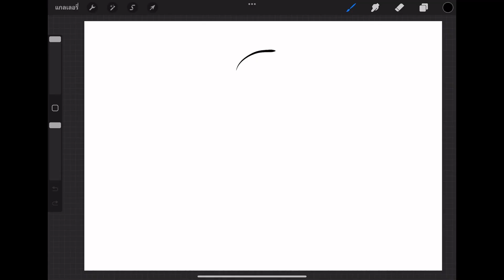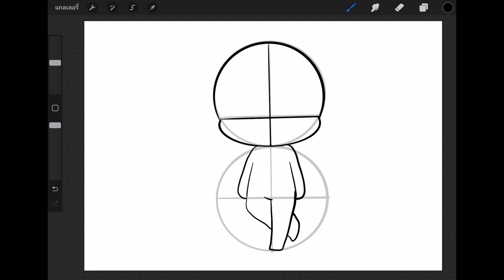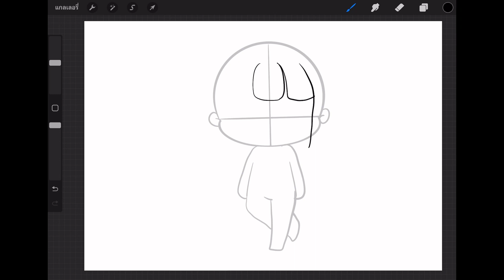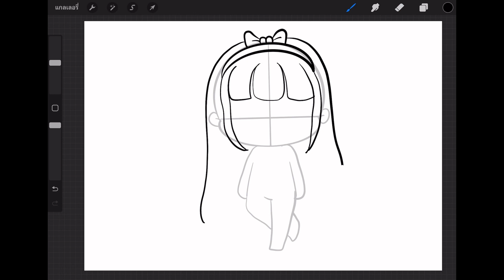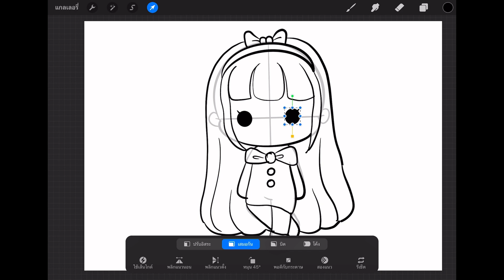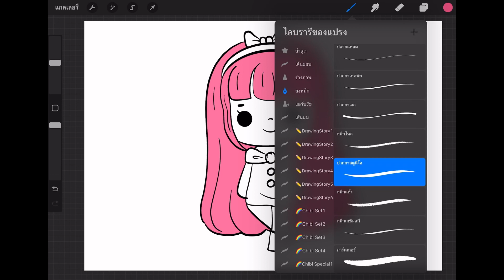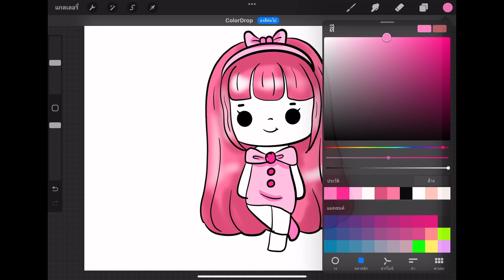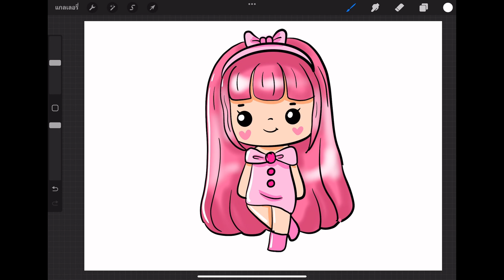สอนวาดรูปสาวน้อยน่ารัก การ์ตูน แบบง่ายๆ